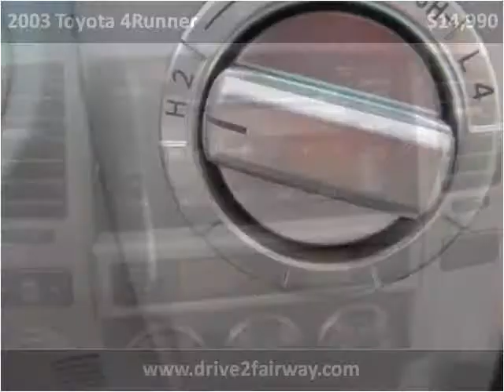2003 Toyota 4Runner Used Cars South Draper UT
This 2003 Toyota 4Runner is available from Fairway Auto Sales.